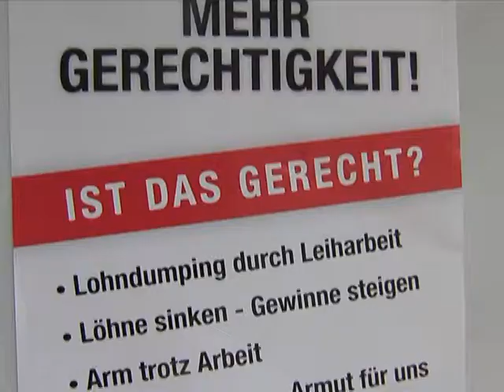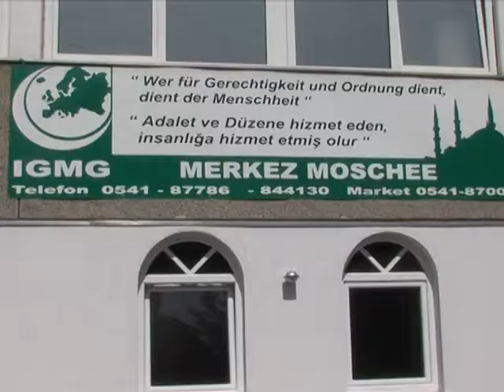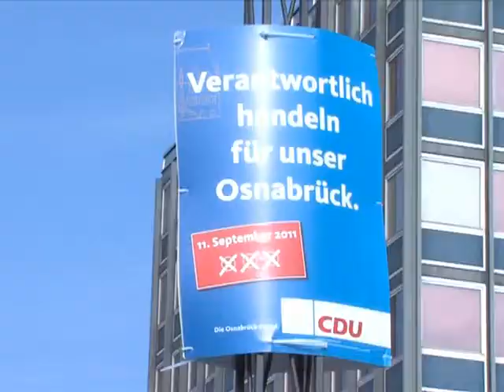MDU Muslimisch Demokratische Union